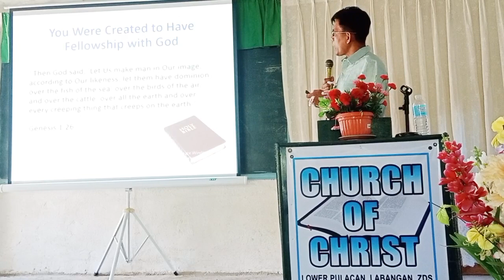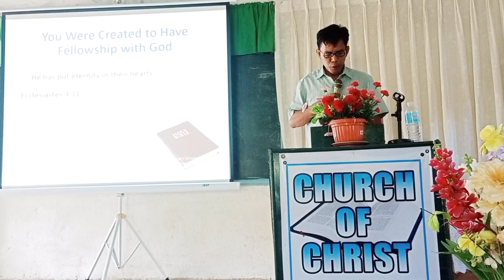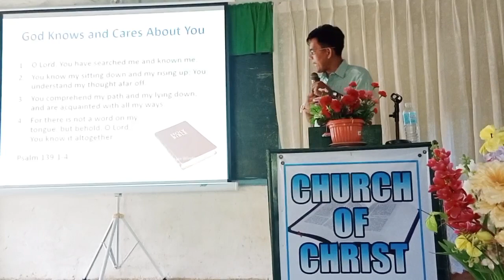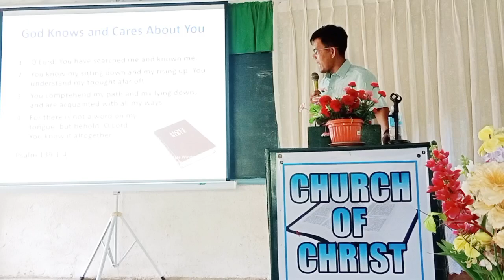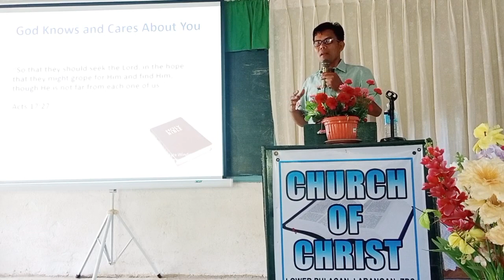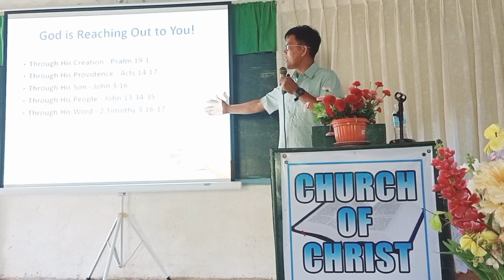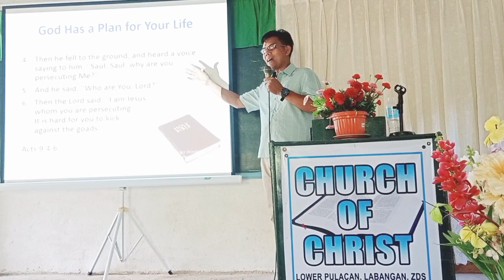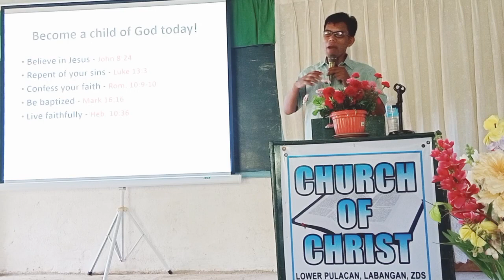Why You Need God Into Your Life? Sermon